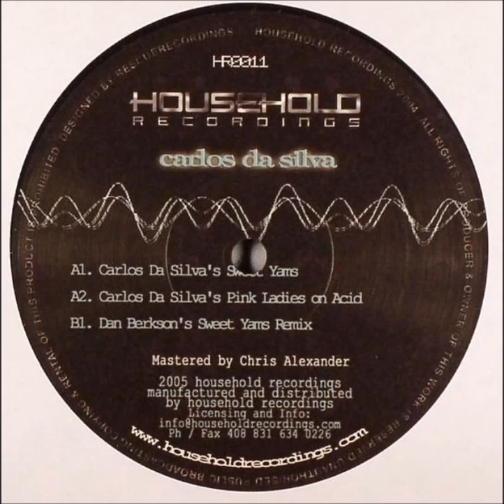Carlos Da Silva - Pink Ladies on Acid